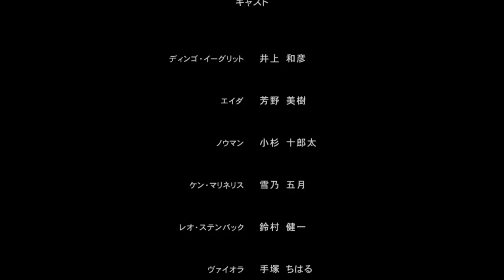【ANUBIS ZONE OF THE ENDERS：実況】#８ アーマーン～最終戦（最終回）